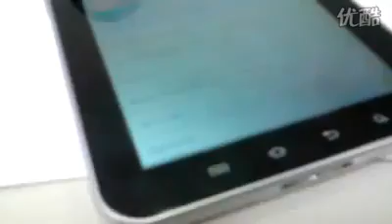Leaked Video of the Samsung Galaxy Tab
A leaked video of Samsung's "iPad killer," the Galaxy Tab